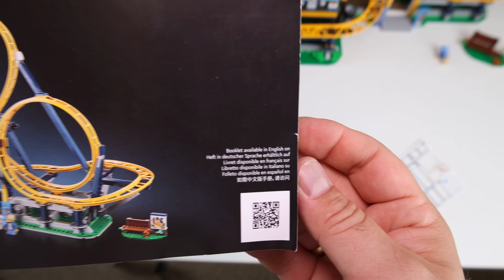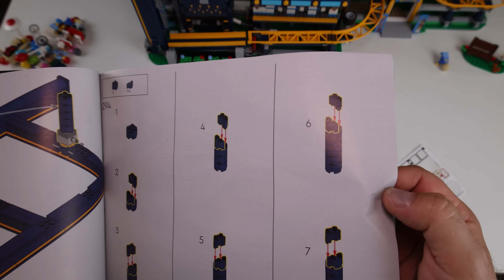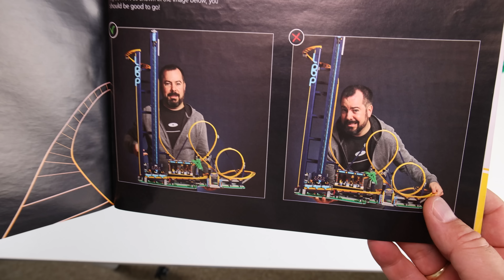Review: LEGO Loop Coaster (Looping-Achterbahn Set 10303)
Am 1. Juli 2022 erscheint eine neue Achterbahn bei LEGO, bestehend aus 3756 Teilen für 399,99 Euro. Dieses Mal hat sie auch zwei Loopings. Hier das finale Review.

Vielen Dank an LEGO für das Vorab-Rezensionsexemplar.